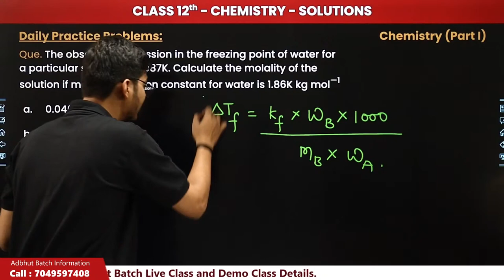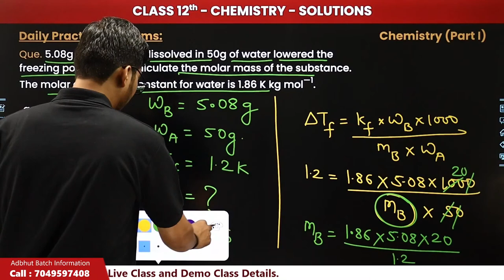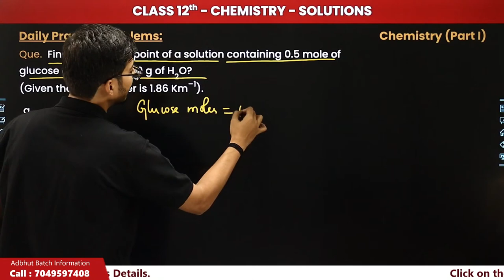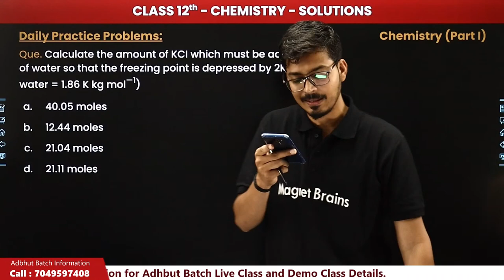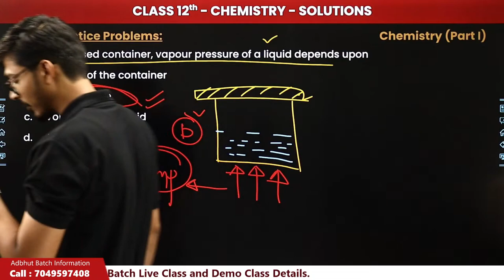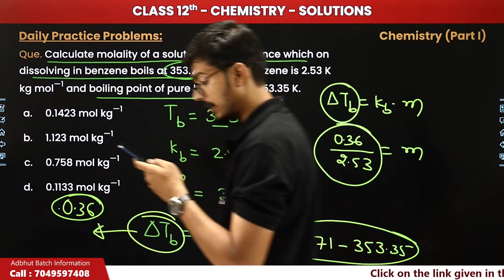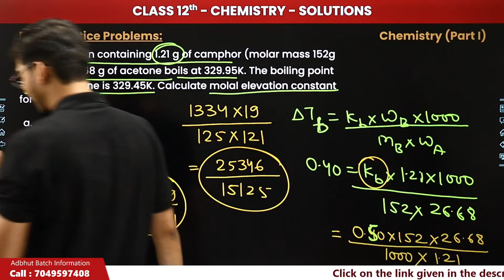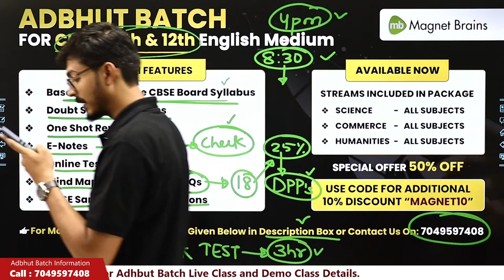Depression of Freezing Point (Part 1) | DPP & Doubt Solving Session | Class 12 Chemistry Ch1 LIVE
✔️ Class: 12th
✔️ Subject: Chemistry
✔️ Chapter: Solutions
✔️ Topic Name: Depression of Freezing Point - DPP & Doubt Solving Session (Part 1)
✔️ Topics Covered In This Video (By Hemant Sir):  In this dynamic tutorial, we dive into the intriguing world of colligative properties, focusing on the depression of freezing point in solutions. Join us live as we tackle Daily Practice Problems (DPP) related to this concept and address your doubts and queries in real-time. Our expert instructor will provide step-by-step solutions, helpful insights, and effective strategies to tackle different types of problems, enhancing your problem-solving skills.